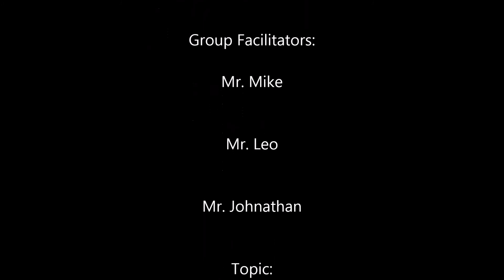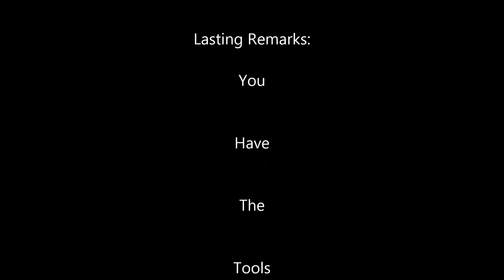BCS Substance Abuse and Addiction Group Therapy 4 2017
Mr. Leo (licensed professional counselor) and Mr. Mike (Certified Addiction Specialist) alongside a group of recovering addicts and mental health clients journey through a session discussing their challenges and copign strategeis used to navigate their troubled waters. Mr. Leo uses the art of story telling and personal narritives to help keep the flow of conversation going while blending clinical language and vocabulary alongside common or lamen terminology. More information about Mr. Leo's practices, groups, and individual psychotheraputic session can be found Practice Location: 8321 Office park drive Douglasville, GA 30134